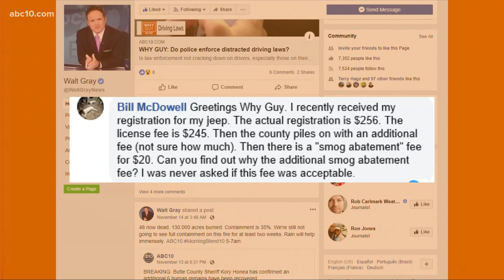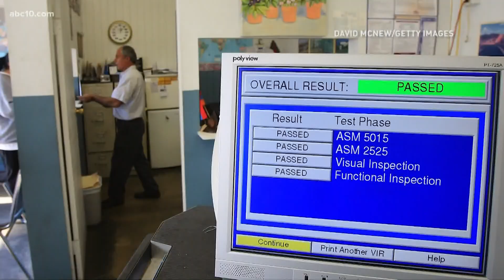Why does California charge a 'smog abatement fee?' | Why Guy